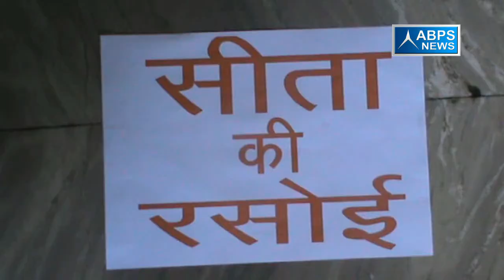गरीबो के लिए 5 रूपए में भरपेट भोजन। शाहरुख़ कुरैशी - संभल